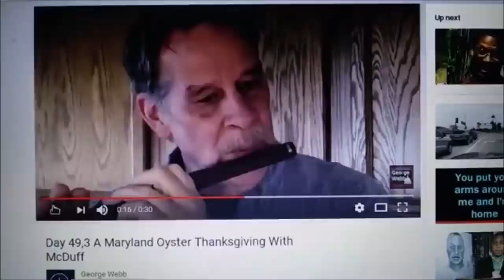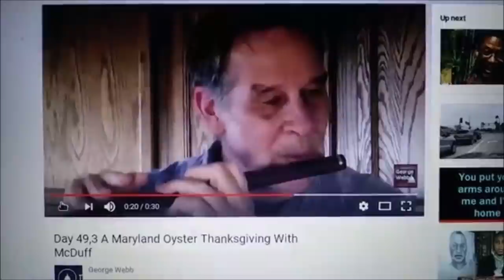How GEORGE WEBB Caused The Death of JEN MOORE; Pulp Fiction Hoax Art Gone Bad...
Marcus Conte for United States Senate 2020 (New York):
- 100% Election Integrity